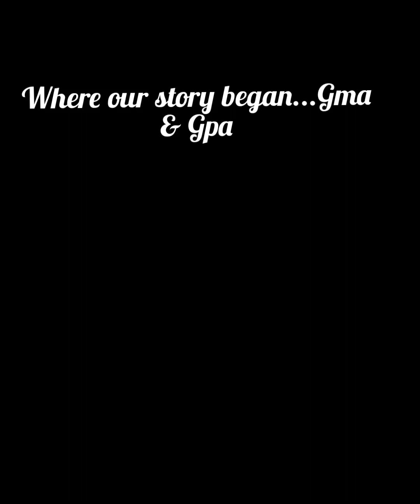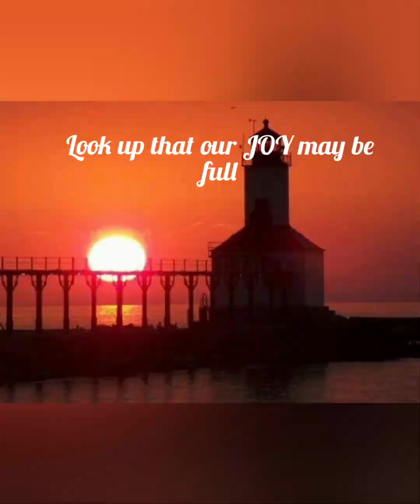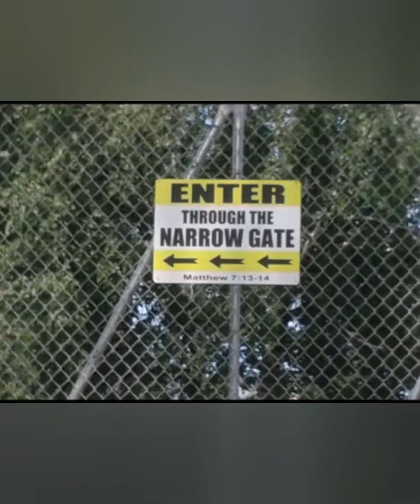So much LIFE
Compassedabout